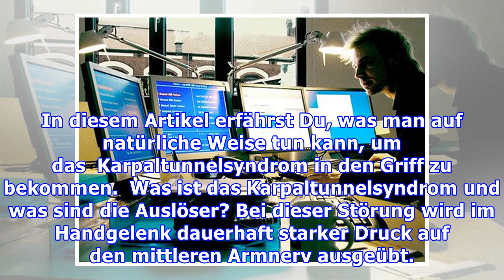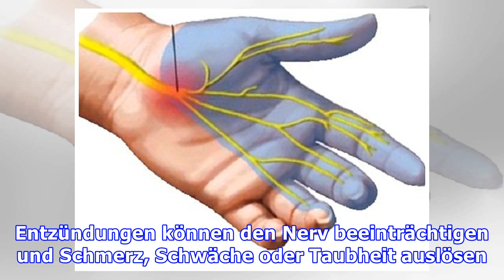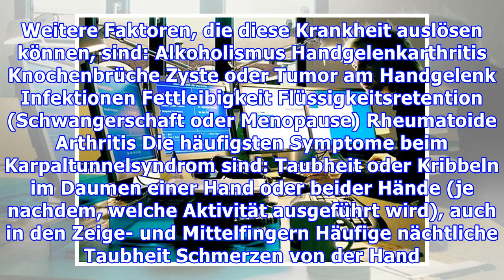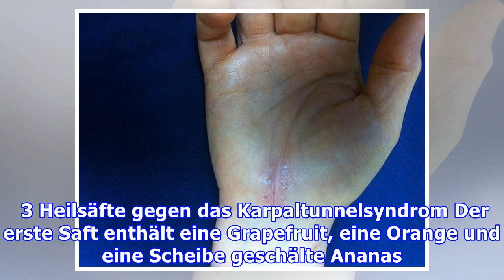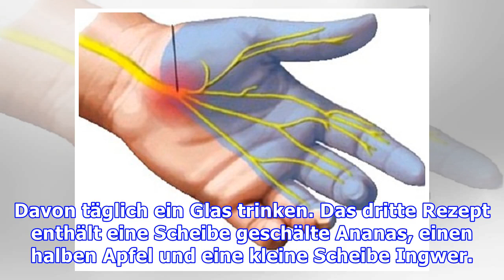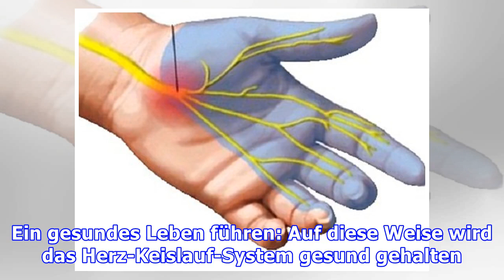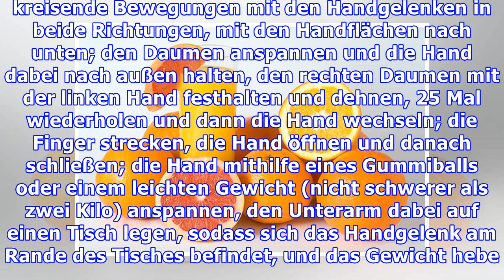Natürliche Heilmittel für das Karpaltunnelsyndrom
Natürliche Heilmittel für das Karpaltunnelsyndrom Es ist wichtig, die Schlafstellung zu kontrollieren, damit die Durchblutung nicht gestört wird. Du kannst auch entspannende Übungen durchführen. Das  ...